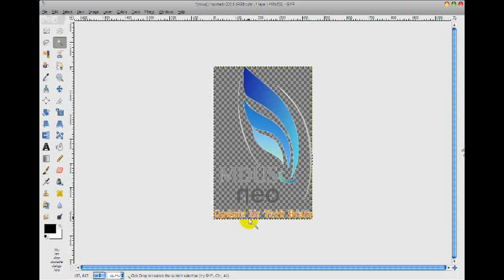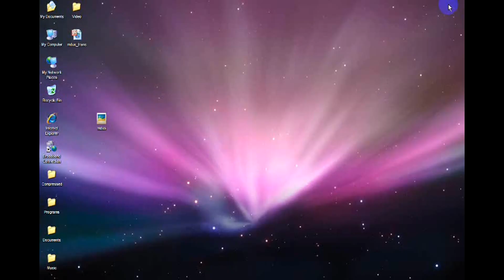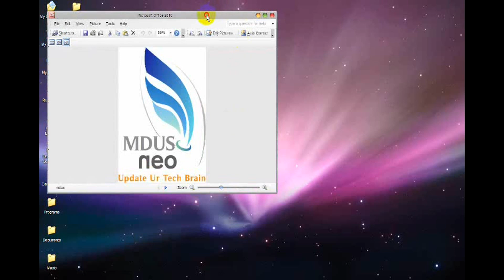Remove image background using gimp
This video help you to remove background of the image by using gimp. (if you want to use powerpoint see our tutorial